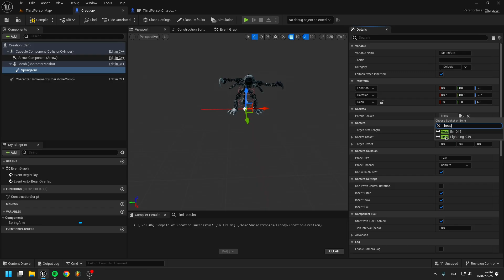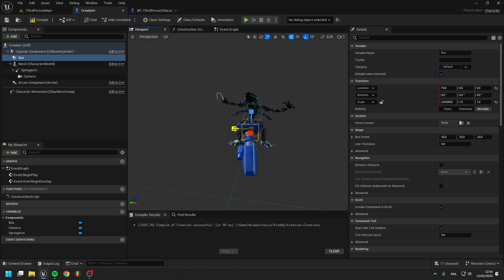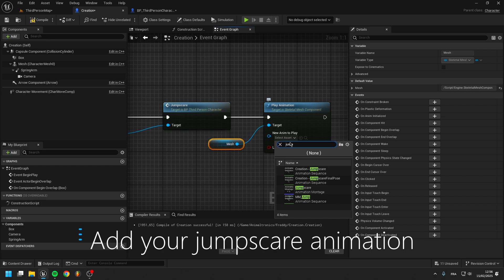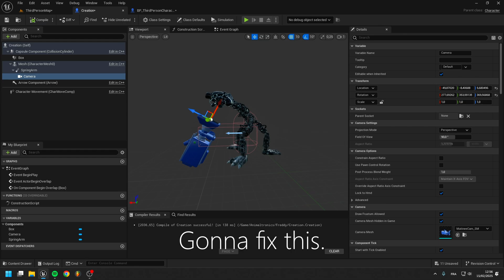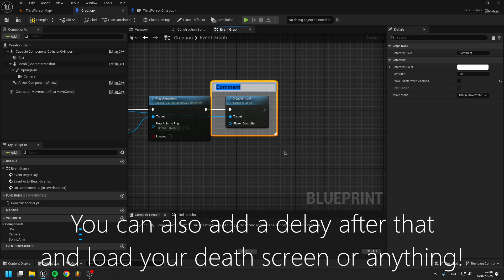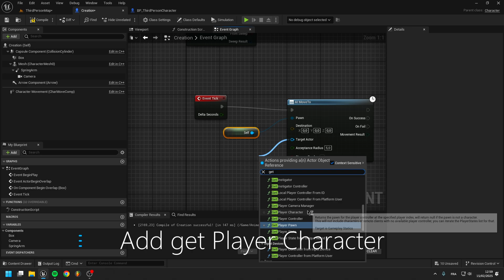Fnaf Jumpscare Tutorial on Unreal Engine 5 + Free Project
Hello,

Hope you enjoyed and learned something cool.